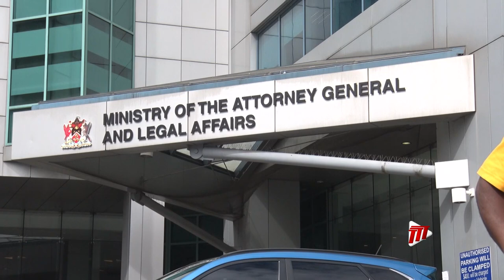Permission For Open Pyre Cremations For COVID-19 Victims.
The ban on open-air pyre cremations of COVID-19 fatalities has been lifted.

The announcement came on Thursday from Attorney General Faris Al-Rawi in a statement to the media.

The lifting of the ban comes as the State faced two separate legal challenges to the policy guidelines set out by the Minister of Health to funeral homes and hospitals on how to treat COVID-19 fatalities.

In the statement, the AG’s office said a series of meetings were held with Prime Minister, Government Ministers and Chief Medical Officer Dr. Roshan Parasram and a team from the Maha Sabha, which included its legal advisor Dinesh Rambally.

The statement said after broad consideration it was decided “to direct that permission be granted for the holding of open-air pyre cremations for COVID-19 victims.”

The AG said the Public Health Regulations, guidelines and protocols were not static.